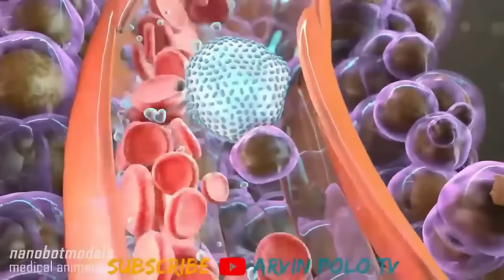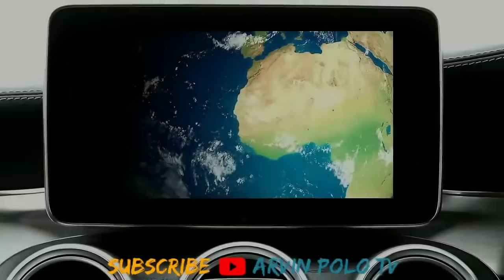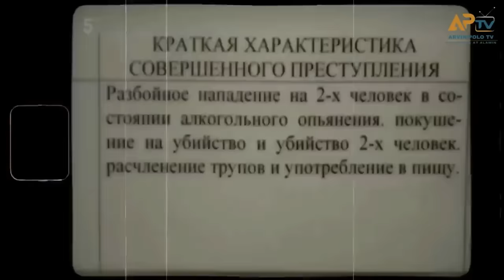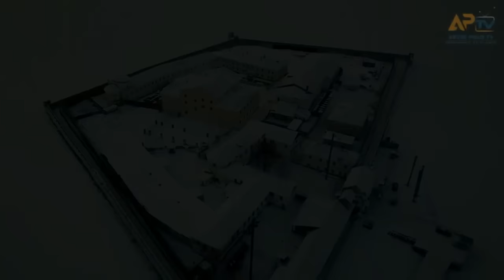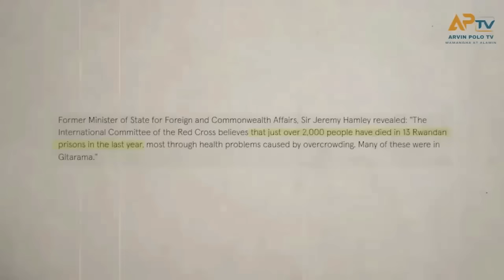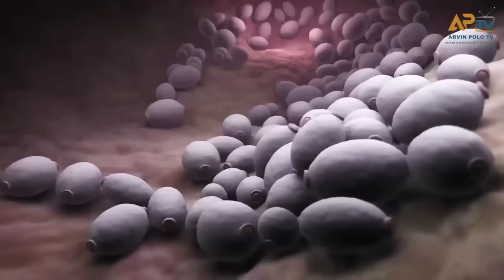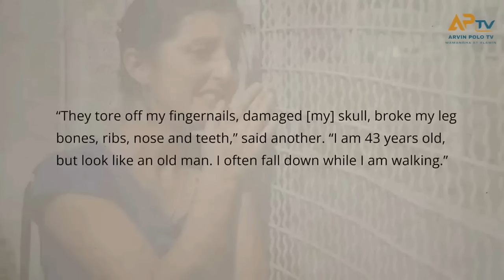Ito ang tunay na Impyerno na Nararanasan ng mga tao sa Mundo!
What is the purpose of Shopee?

Shopee is the leading e-commerce platform in Southeast Asia and Taiwan. Launched in 2015, it is a platform tailored for the region, providing customers with an easy, secure, and fast online shopping experience through strong payment and fulfillment support.

1. Freelancing: If you have skills in writing, graphic design, programming, digital marketing, video editing, or other areas, you can offer your services on platforms like Upwork, Freelancer, and Fiverr, or even create your own website to attract clients.

2. Online Marketplaces: You can sell products on online marketplaces like eBay, Amazon, Etsy (for crafts and handmade items), or other niche platforms. This could involve selling physical or digital products.

3. Blogging or Content Creation: If you're knowledgeable or passionate about a certain topic, you can start a blog, and create YouTube videos, or podcast content.

5. Online Courses and Ebooks: If you're an expert in a specific field, you can create and sell online courses or ebooks through platforms like Udemy, Teachable, or Amazon Kindle Direct Publishing.

6. Stock Photography or Videography: If you're skilled in photography or videography, you can sell your work on stock websites like Shutterstock or Adobe Stock.

7. Dropshipping: This involves setting up an online store and selling products without holding any inventory. When a customer makes a purchase, the product is shipped directly from the supplier.

8. App Development: If you have coding skills, you can develop and sell mobile apps or games on platforms like the App Store or Google Play.

9. Virtual Assistance: Provide administrative, technical, or creative assistance to businesses or entrepreneurs remotely.

10. Online Surveys and Market Research: Participate in legitimate online surveys and market research studies to earn small amounts of money or gift cards.

11. Podcasting: If you have interesting content and can attract an audience, you can monetize your podcast through sponsorships, ads, and listener support.

12. Social Media Influencing: Build a following on platforms like Instagram, TikTok, or YouTube and collaborate with brands for sponsored posts or promotions.

13. Online Trading: If you have a strong understanding of financial markets, you can consider trading stocks, cryptocurrencies, or forex. However, this carries a high level of risk and requires substantial knowledge.

-Business Services
-Digital Marketing
-Making Money Online
-Trading
-How to make money
-Clickbank
-Dropshipping
-Investing
-xm forex
-binance
-crypto
-expert option
-forex
-stock market
-bitcoin
-xrp
-Ethereum
-nft games
-cryptocurrency
-insurance
-Coinbase Exchange
-CoinDCX
-PrimeXBT
-xm forex
-learn to trade
-crypto currency
-forex
-fbs forex
-bitcoin
-Ethereum
-stock market trading
-forex trading
-money
-investments
-business
-Insurance
-Loans
-Mortgage
-Attorney
-Credit
-Lawyer
-Degree
-Hosting
-Claim

Title: Ito ang tunay na Impyerno na Nararanasan ng mga tao sa Mundo!